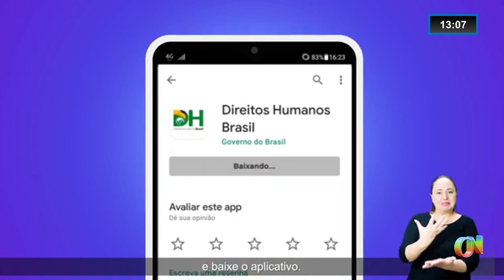Josino Ribeiro Neto alerta sobre ações criminosas em ambientes tecnológicos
Os avanços tecnológicos, especialmente, no setor de informática, têm suas virtudes e serventias, mas, também, se tornaram armas eficientes dos meliantes, que se utilizam de tais procedimentos em proveito de suas ações criminosas. A exemplo disso parentes ou outras pessoas se aproximam dos idosos para tirar proveito financeiro de suas aposentadorias. Quanto às crianças e adolescentes, igualmente vulneráveis,  seguem na mesma trilha são vítimas, em especial,  da modernidade da informática, com exposição de conteúdos na internet por doentes mentais que praticam pedofilia. Esse assunto é tema de uma conversa que tive com o advogado Josino Ribeiro Neto que acredita que a sociedade como um todo deve se unir nesse esforço para criar um ambiente seguro e saudável para esses grupos vulneráveis.